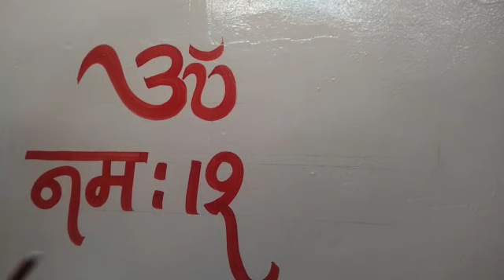om namah shivaya॥ painting name